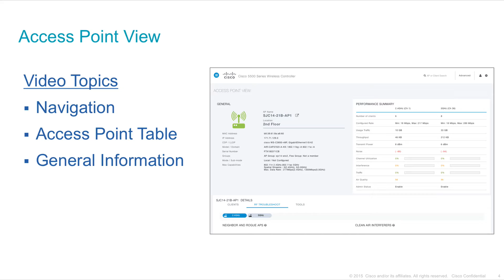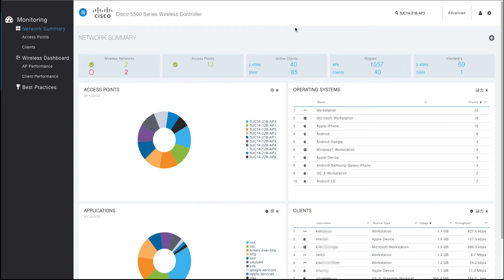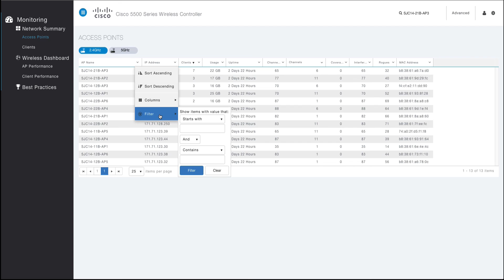WLC Advanced UI Series 02 - Access Point Detail